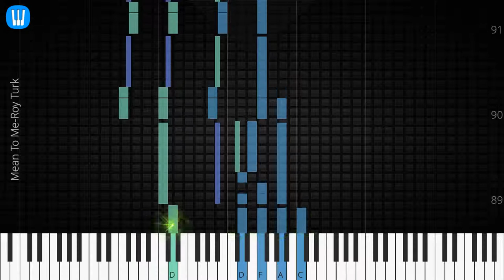🎹 Mean To Me, Roy Turk, Synthesia Piano Tutorial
♫ Synthesia Piano Tutorial: Mean To Me, Roy Turk

♫ Roy Turk piano tutorial
♫ How to play Mean To Me
♫ Mean To Me piano easy
♫ Mean To Me piano difficult
♫ Mean To Me piano cover
♫ Mean To Me piano remix
♫ Mean To Me piano tutorial
♫ Mean To Me notes
♫ Mean To Me piano tiles
♫ Mean To Me easy slow
♫ Mean To Me academy piano